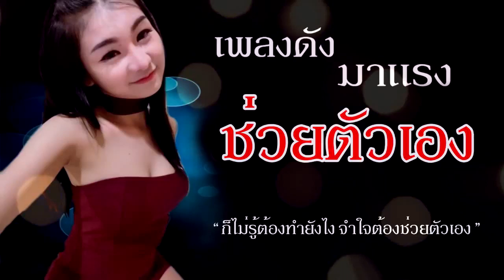รวมเพลงดัง มาแรง ช่วยตัวเอง ฟังติดหูเพราะติดใจ 2017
เพื่อเป็นการติดตามทุกเพลงฮิตใกล้ชิดทุกเพลงเพราะ กรุณาช่วยกด ติดตาม ด้วยนะค่ะ